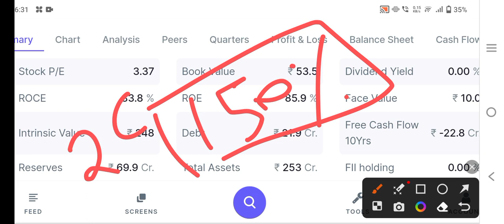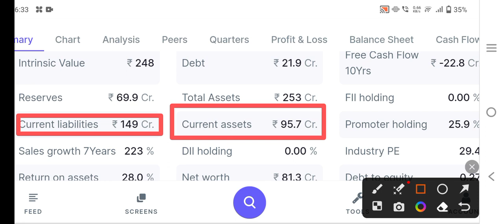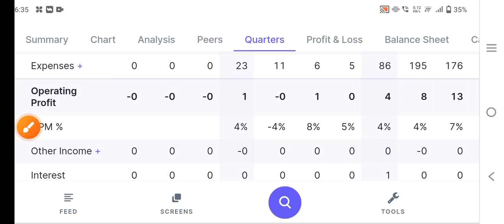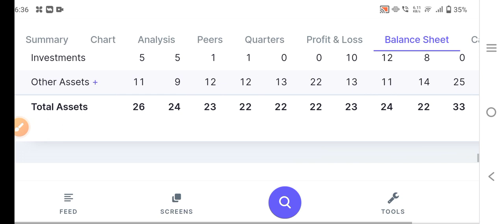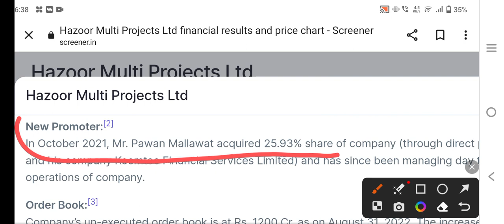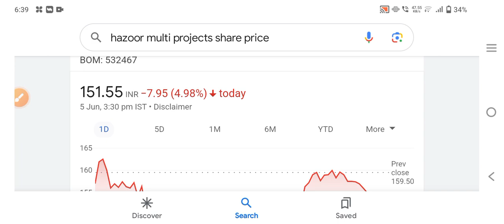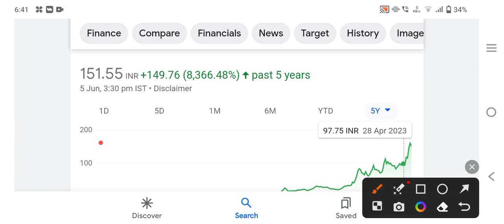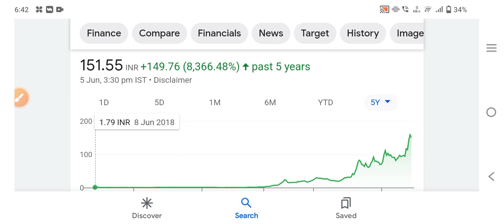150Cr का penny share|5 साल में दिया 8000% का रिटर्न|500%CAGR|best penny share for buy now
150Cr का penny share|5 साल में दिया 8000% का रिटर्न|500%CAGR|best penny share for buy now